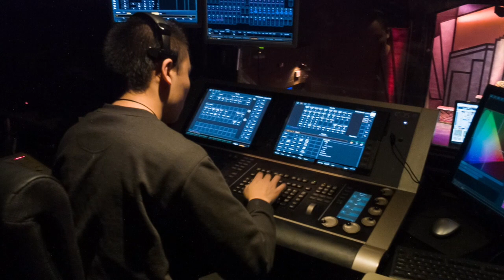From page to stage - Theatre Production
Theatre Production students and faculty members explain the learning, building and creating that went into setting the stage for Nice Work If You Can Get It.